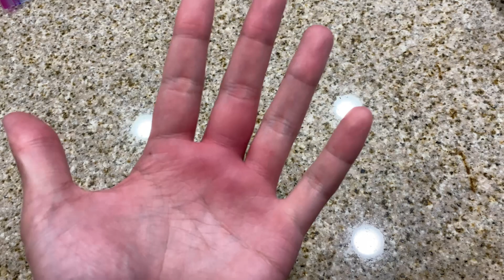HONEYMOON IN ST. CROIX - PART 3 | SNORKELING WITH SEA TURTLES!!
part 3 of our honey in st. croix!